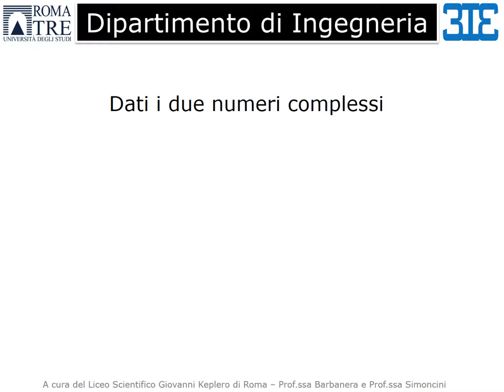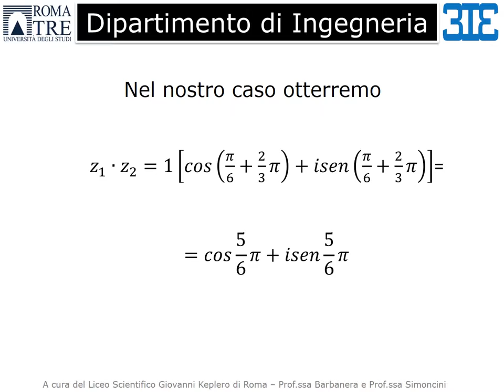Mooc - Thinking of studying Engineering? - Esercizi svolti sui numeri complessi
Esercizi svolti sui numeri complessi